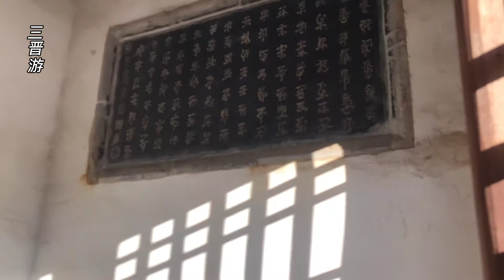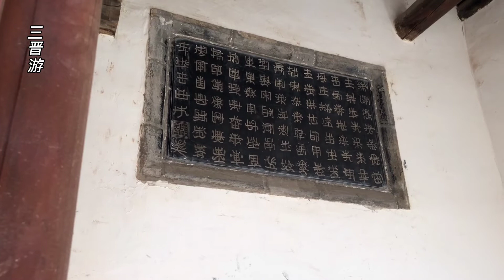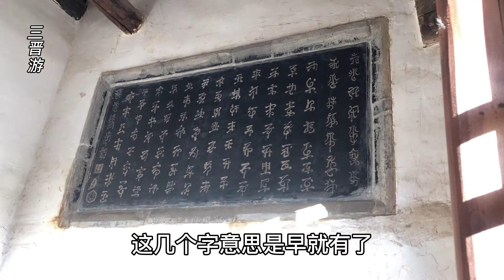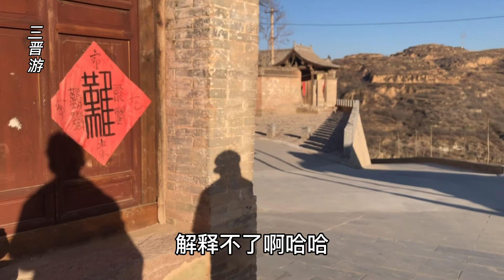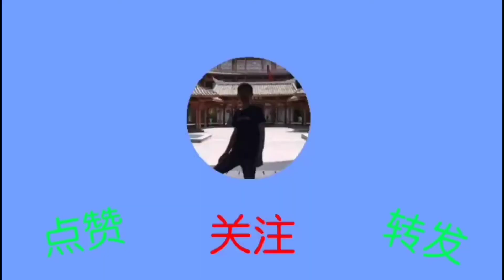山西古村小庙里出现的文字，教授都不认识，大家有认识的吗？